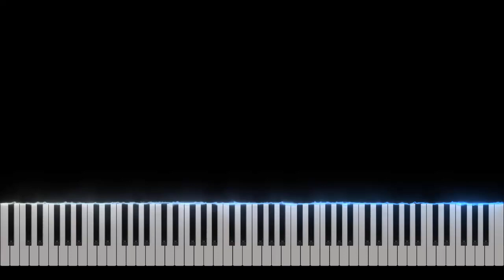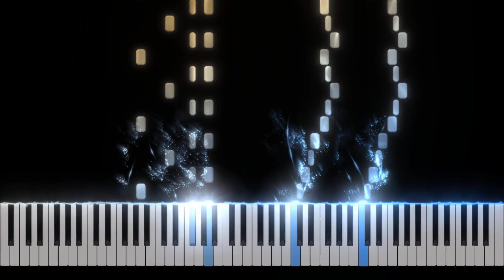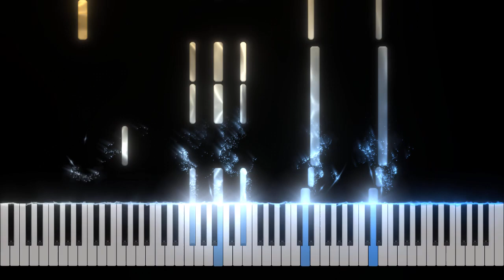Team Fortress 2 Soundtrack | Misfortune Teller Piano Tutorial [Nivek.Piano]